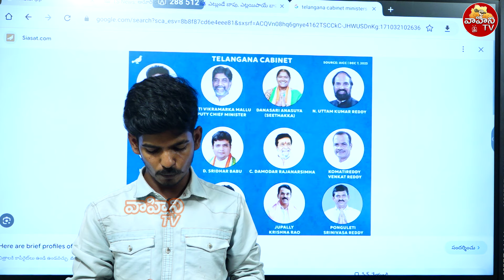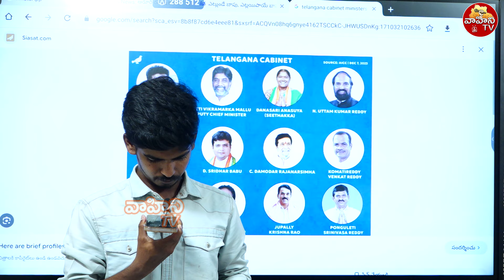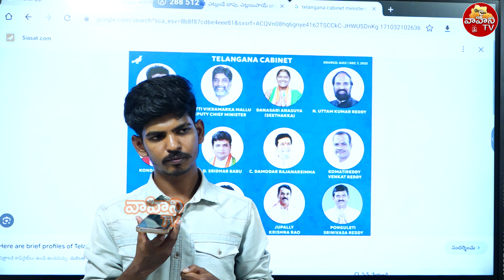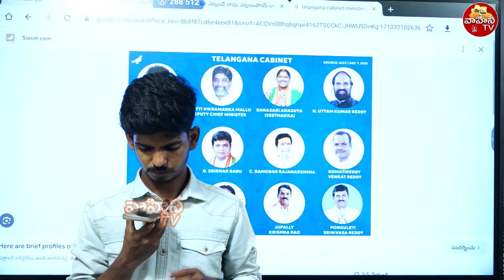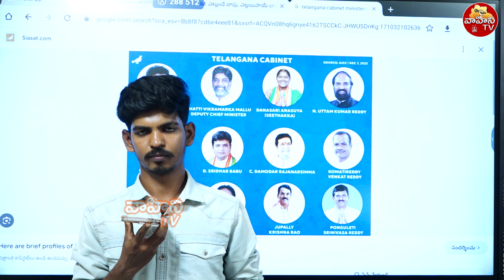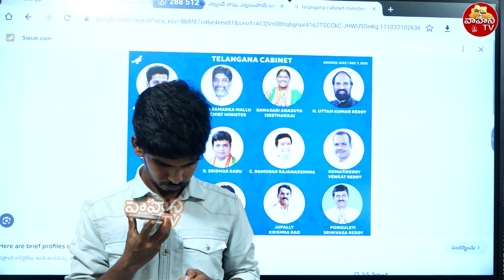సీఎం రేవంత్ రెడ్డికి ధన్యవాదాలు తెలిపిన కుల సంఘాలు..| CM Revanth reddy | Telangana | Vahini Tv